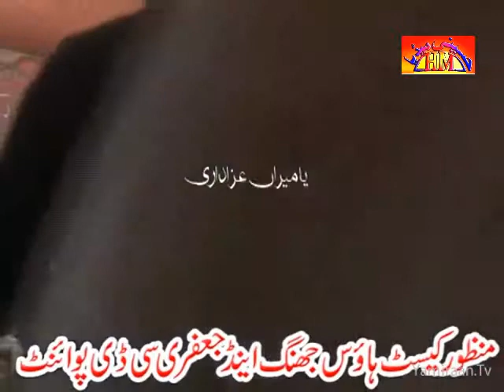Zakir Maqbool Hussain Dhakoo | 2 Muharram 1437-2015 | Jhang